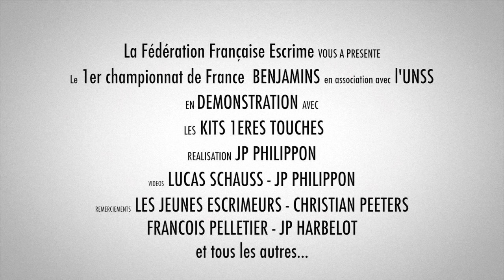FranceUNSSBenjamin2011-2.mov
Unss escrime 2011